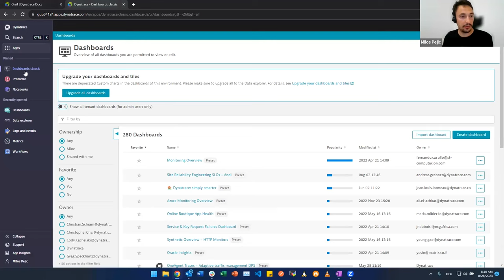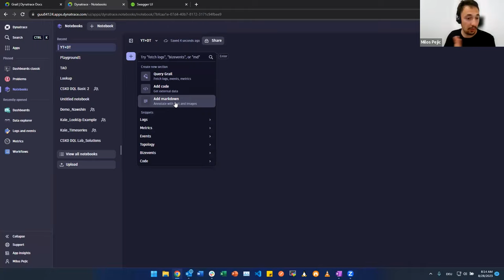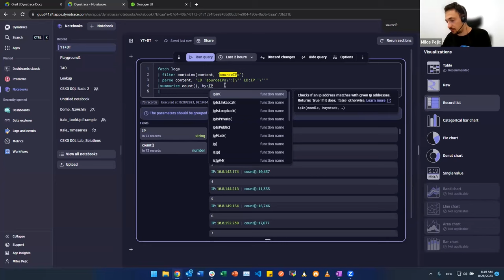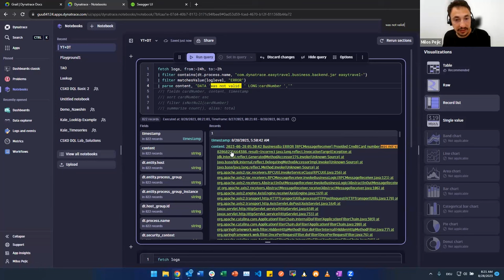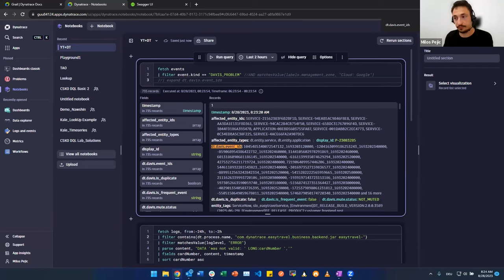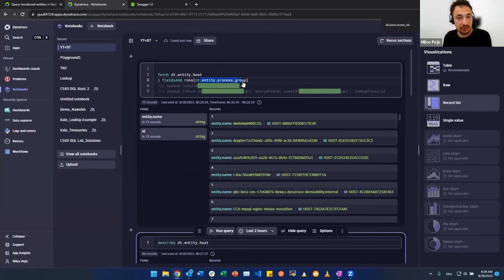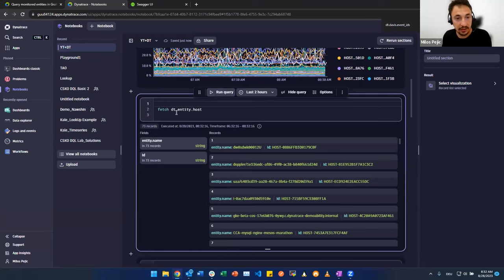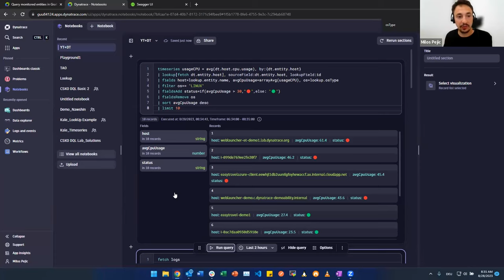Dynatrace Notebooks & DQL in Action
In this exciting new series called DynaLabs, Technical Product Specialists from Dynatrace ONE will get hands-on with the Dynatrace platform, tackling one capability at a time!

"DQL" stands for Dynatrace Query Language. It is a powerful tool to explore your data and discover patterns, identify anomalies and outliers, create statistical modeling, and more based on data stored in Dynatrace Grail storage, the data lakehouse where the data is stored.

In this DynaLabs session, Dynatrace ONE Technical Product Specialist Milos Pejic covers Dynatrace DQL and Workflows. We start by learning about the basics of DQL, such as how to create queries, filter results, and aggregate data. Then, we cover how to use DQL to create workflows, which are automated processes that can be used to monitor and troubleshoot applications. Finally, we will put our knowledge to the test by creating a simple workflow that monitors the performance of a web application.

Chapter List:
00:00 - Introduction
01:34 - Use Case Overview
04:24 - Notebooks
06:12 - DQL Syntax - fetch
07:05 - DQL Syntax - filter
08:25 - DQL Syntax - parse
09:56 - DQL Syntax - summarize
10:25 - DQL Syntax - sort
10:55 - Putting it all together with fieldsAdd, expand, lookup, summarize
21:37 - Timeseries